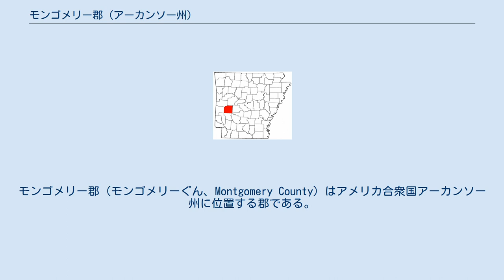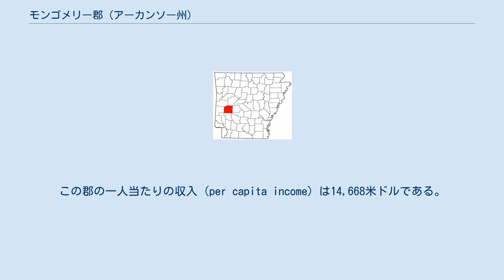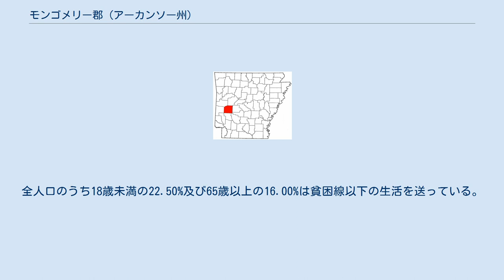モンゴメリー郡 (アーカンソー州)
モンゴメリー郡（モンゴメリーぐん、Montgomery County）はアメリカ合衆国アーカンソー州に位置する郡である。
2000年現在、ここの人口は9,245人である。
ここの郡庁所在地はMount Idaである。
この郡は1842年12月9日に設立されアメリカ独立戦争中に亡くなったアメリカ人将軍「リチャード・モントゴメリー」の名を取って命名された。
 2000年現在の国勢調査で、この郡は人口9,245人、3,785世帯、及び2,747家族が暮らしている。
2/km2 (6/mi2) の平均的な密度に5,048軒の住居が建っている。
18歳以上の女性100人ごとに対して男性は95.00人である。